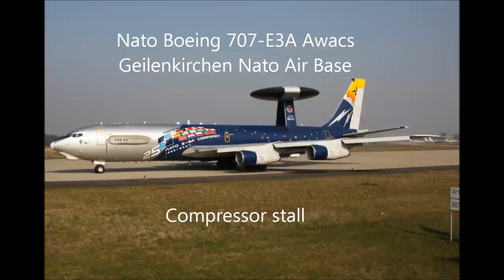BOEING 707 COMPRESSOR STALL - FLAMEOUT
This time I have to say that I am sorry for the quality and vibrations. This is one of my old videos and I was testing to film planes with a Tripod and two converters. The Tripod wasn t very good and I wasn t very skilled too so this is the result. In addition to that there were lot s of dust spots which is definitly annoying. But I decided to upload this video because I think it s quite rare to see a compressor stall.